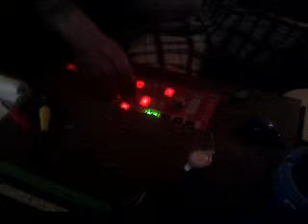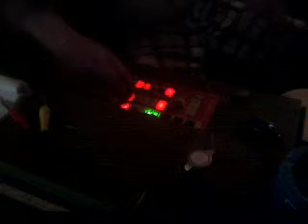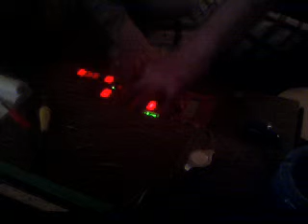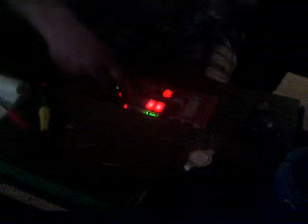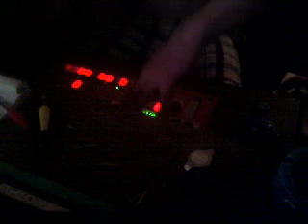sTuTTsTrabeaT live -[dAz kRAnKe sChwEin]-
-eSx- hARdTekK aM 28. April 2012